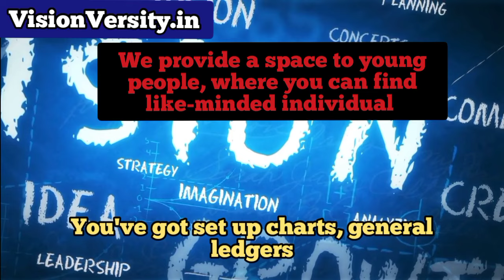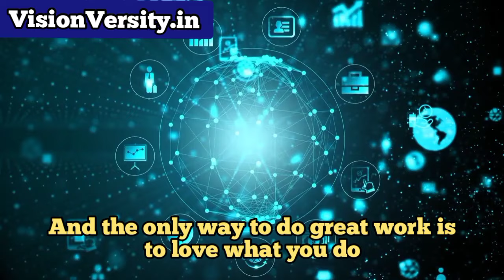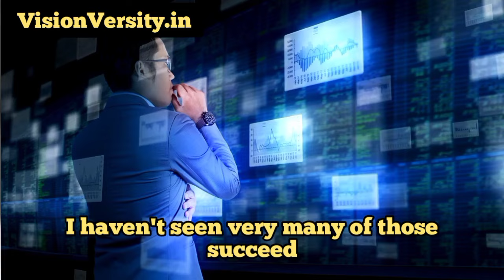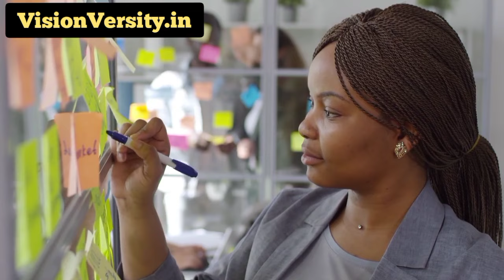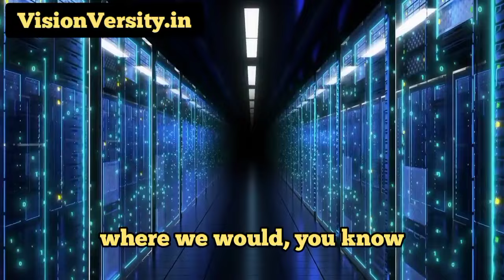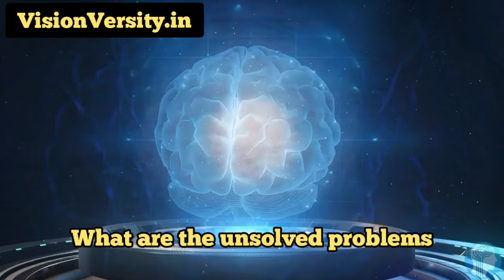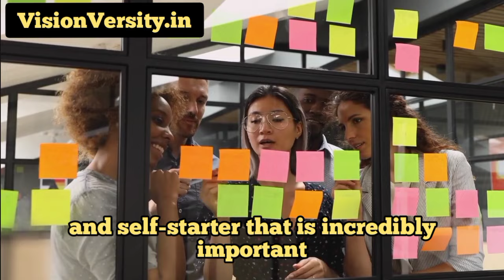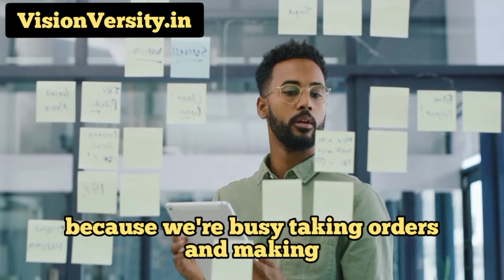Steve Job's secret | How You become successful in your life| Motivational speech #7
Steve Jobs was a pioneering entrepreneur and co-founder of Apple Inc. He was instrumental in the creation and popularization of key products such as the Macintosh, iPod, iPhone, and iPad, which revolutionized the technology and consumer electronics industries.

This video will give hopes on your life🔥 & It will make you motivated to reach where you want to. life is very complex & World is so dynamic. Stay motivated! Stay inspired!

I collect this video clip from different YouTube channel. My purpose is to give hope to young people & provide insight from Startup founders, business leaders, Billionaires & Millionaires across the world.

◆ Our mission:
The goal of "Injajul's Vision" is to teach, motivate, and inspire you to become a better and more successful person in the financial areas, self-development, better self-discipline, and focus.

Note: If you are or represent the copyright owner of materials used in this video and have a problem with the use of said material, please send an email to and we can sort it out. Some original clips may be edited and trimmed down.

our platform: join here & find like-minded people in your field across the world.

Music artist:
Shadows & dust by Scott Buckley